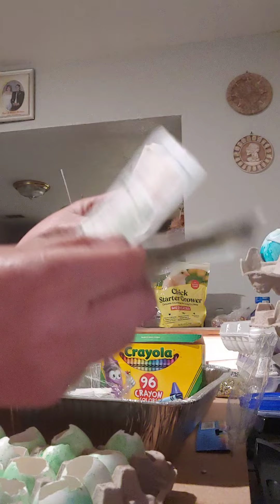Easter Eggs for grandkids.